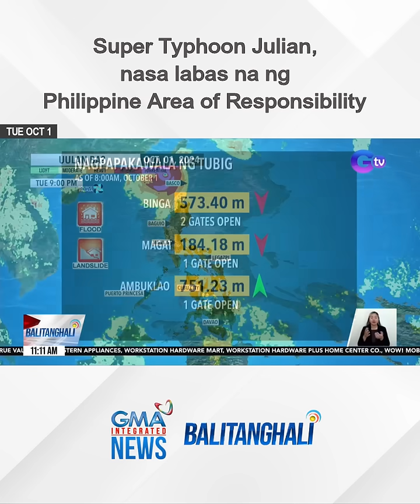Nasa labas na ng PAR ang Super Bagyong JulianPH | Balitanghali